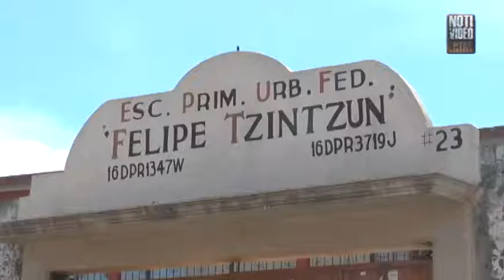Asegura CEDH que muerte de menor de Opopeo sí fue por bullying‏.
Hubo violencia física en el caso del deceso del niño Miguel Ángel Arévalo, fallecido el pasado 27 de abril por una broncoaspiración, tras ser agredido por sus compañeros de la primaria “Felipe Tzintzun” de la comunidad de Opopeo, municipio de Salvador Escalante, aseguró Víctor Manuel Serrato Lozano, presidente de la Comisión Estatal de los Derechos Humanos.